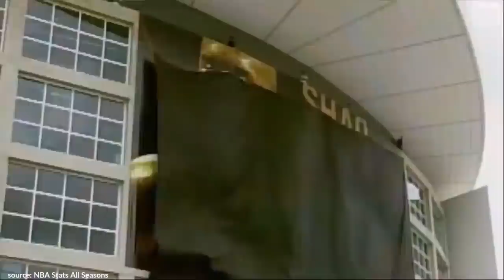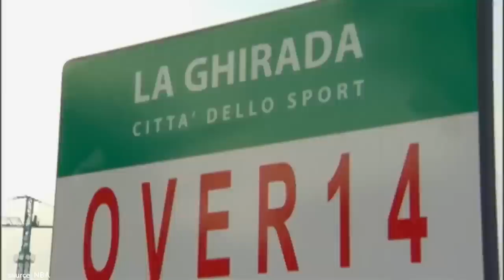Never Get OUTWORKED Again! | How to Develop an INSANE Work Ethic | Kobe Bryant MOTIVATION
In today’s video, check out some of the best motivation from Kobe Bryant! You'll get expert advice on how to make sacrifices, follow your passion, have a champion's mentality, get better every single day, elevate others and more!

✎ Kobe Bryant's the first guard in the NBA history to play at least 20 seasons. At 34, he became the youngest player in league history to reach 30,000 career points. Many regard him as one of the greatest basketball players of all time.

Checkout Kobe Bryant's latest books:
The Mamba Mentality
The Wizenard Series
Kobe Bryant's Muse

Get a FREE video every morning to help you build your confidence for the next 254 days.

If you loved this video, help people in other countries enjoy it too by making captions for it. Spread the love and impact.

Much love,
Evan